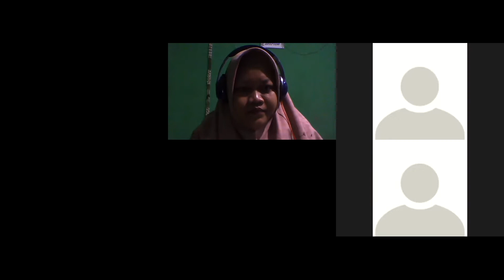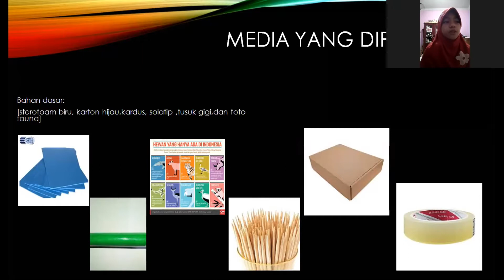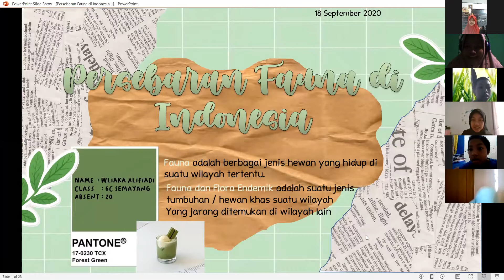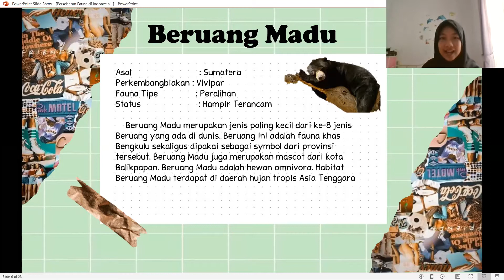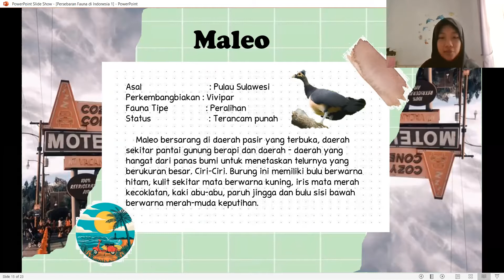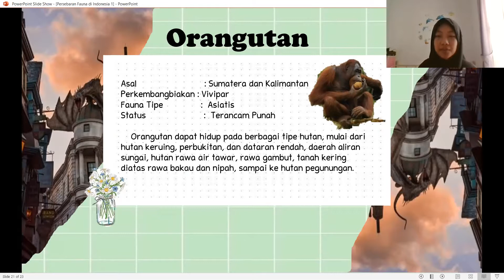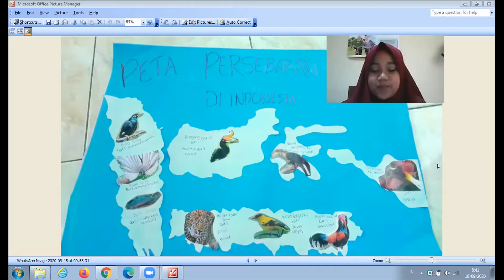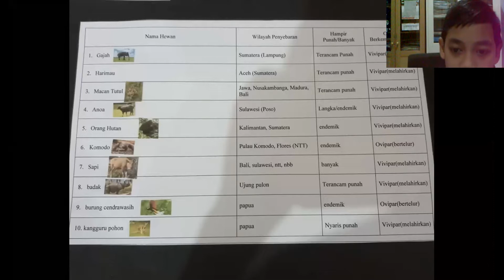ZOOM PRESENTASI PETA PERSEBARAN FAUNA/FLORA (PBL 1) PART 5 6C SEMAYANG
Presenter :
1. Adinda Queena Maheswari
2. Wliaka Alifiadi
3. Khairunnisa' Nur Khalilah
4. Fadhlan Abdul Hafiz
Barakallah sholih sholihah  ^_^